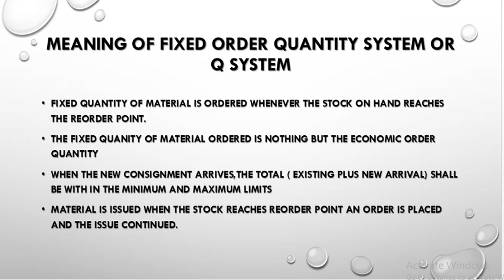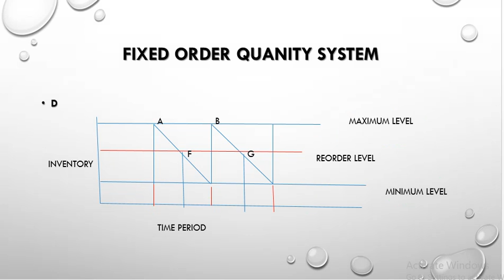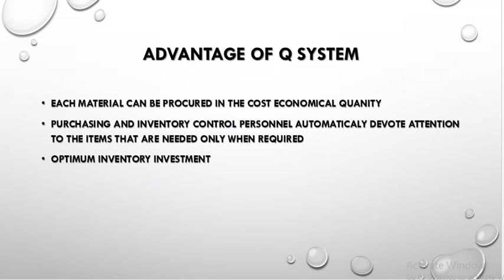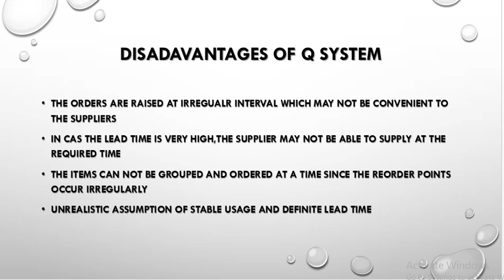FIXED ORDER QUANTITY SYSTEM OR Q SYSTEM OPERATION MANAGEMENT